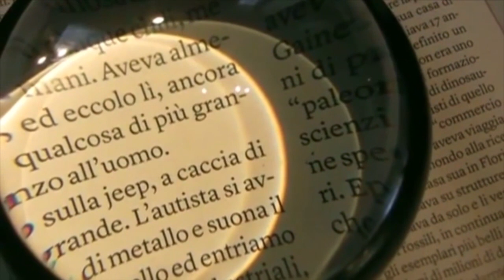Gossip Mania (06-04-2021)